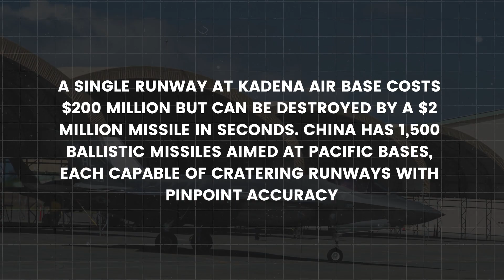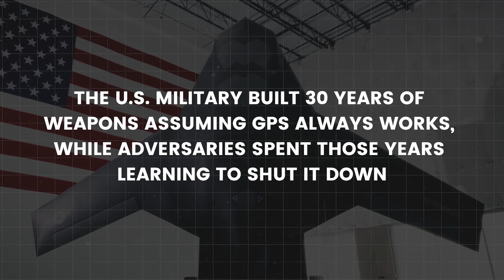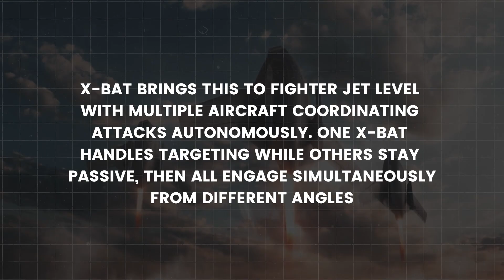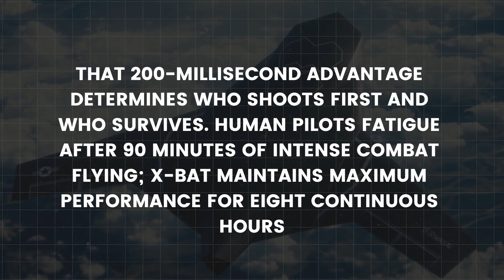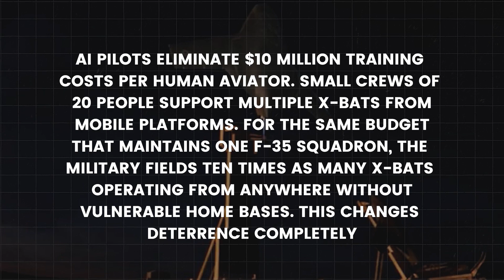X-BAT: The AI Fighter Jet That Ends Runways Forever - 2026 Launch Shock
Fighter jets worth billions are sitting ducks on runways until now. Meet X-BAT, the Pentagon’s next-gen AI fighter jet that launches vertically, flies autonomously, and fights without a human pilot.

In this video, we break down how X-BAT eliminates runways, uses visual-AI navigation when GPS fails, and coordinates swarm attacks that outsmart even China’s missile defenses.

⚙️ This isn’t sci-fi , it’s already in prototype testing. The X-BAT program could redefine how nations think about air dominance and deterrence in the 21st century. Its design shows how artificial intelligence and aerospace engineering are merging faster than expected.

✈️ Highlights:
-The 2026 vertical flight revolution
-How X-BAT operates from highways, forests, or ships
-Swarm intelligence in real combat
-Why X-BAT costs 90% less than the F-35

💥 The future of air combat is here — smaller, faster, and smarter. The Pentagon’s X-BAT could change how wars are fought forever.

📅 First flight: 2026 | Full capability: 2028